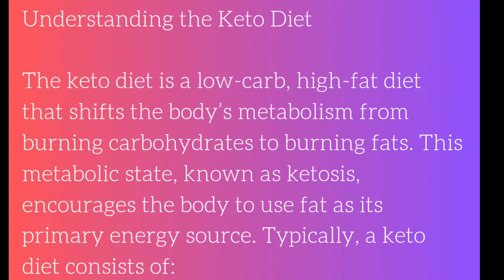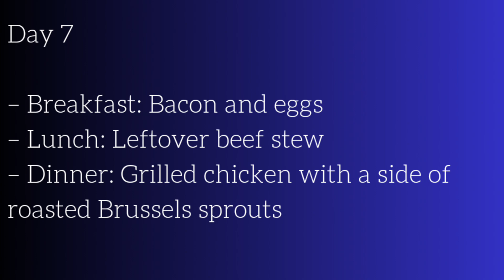Keto Diet on a Budget: Affordable Meal Plans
Enjoy the benefits of a keto diet without breaking the bank! This video shares practical tips and affordable meal plans to help you stick to your ketogenic lifestyle on a budget. From grocery shopping hacks to cost-effective recipes, we've got you covered. Start your budget-friendly keto journey today!Viral: